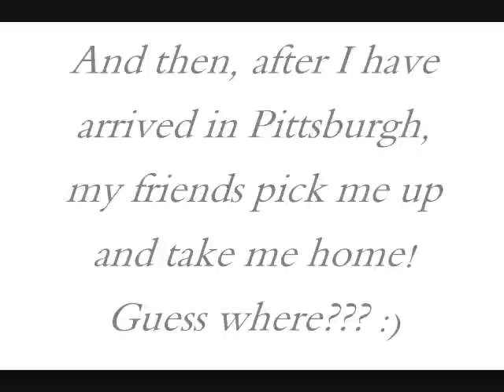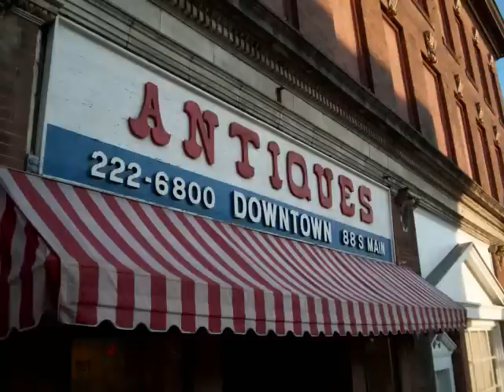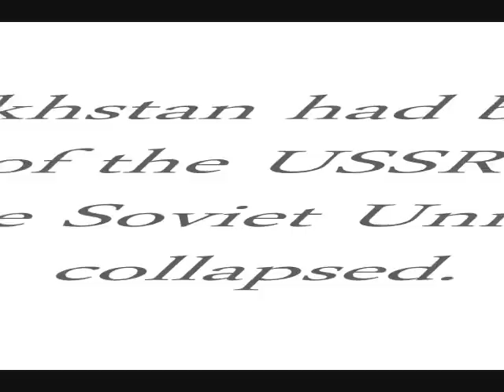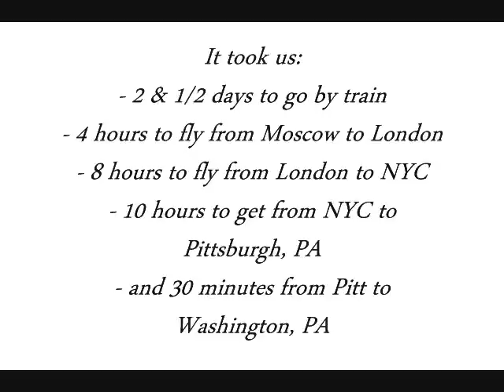Washington, PA - Kazakhstan (Part 2)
The second part of the travel video "Washington, PA - Kazakhstan." Thanks :)